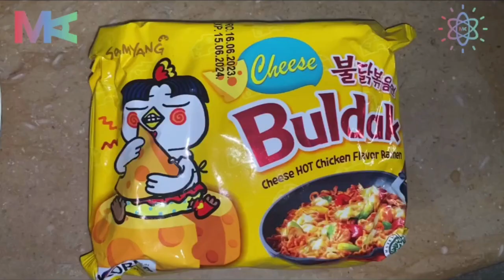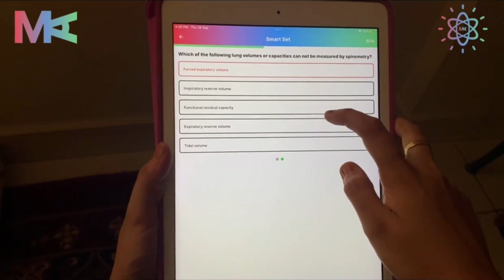Karachi Medical & Dental College (KMDC), Karachi | A Day in My Life: Med School Edition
Welcome back to Med School Diaries - an exciting series by MedAngle Premed as we give you a glimpse of life inside med schools all around Pakistan 🏥🎥

Allow Sabrina to give you an exclusive sneak peek into her life as an ambitious first-year med student at Karachi Medical and Dental College, Karachi! ❤️💙💚

In this vlog, you'll meet Sabrina's classmates, family, and furry little friends as she tours with you at her university!